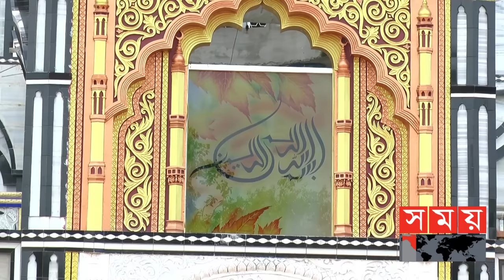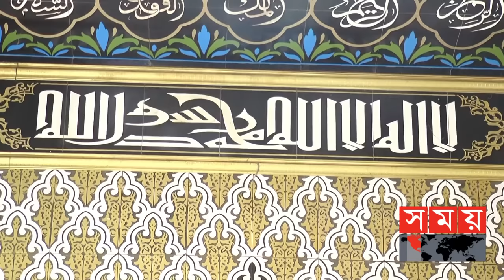Exclusive: দৃষ্টিনন্দন নির্মাণশৈলী আফতাবগঞ্জ জামে মসজিদ | Aftabgonj Mosque | Dinajpur | Somoy TV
দিনাজপুরের আফতাবগঞ্জ জামে মসজিদ। শিল্পীর নিপুণ শৈলীতে তৈরি হচ্ছে দৃষ্টিনন্দন,নান্দনিক কারুকার্য আর নয়নাভিরাম মসজিদটি। দূর থেকে দেখলে মনে হবে যেন তাজমহল বা রাজপ্রাসাদ । অপরুপ সৌন্দর্য আর চোখ ধাঁধানো ডিজাইনের মিশ্রণে গড়ে তোলা এ মসজিদ ছড়াচ্ছে আলোর দিশারী ।